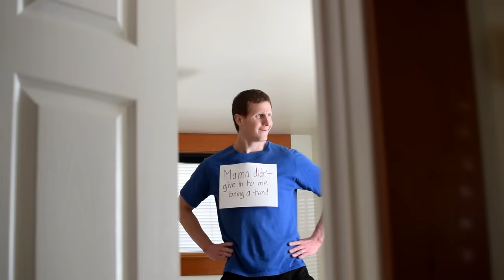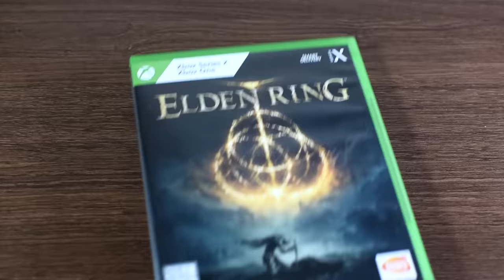Playing Video Games Over and Over / To Death - Retro Bird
Everyone has games that they've played a ton of.  Sometimes this is looked down upon as it prevents you from trying new things, but in this video I'm going to discuss the merits of playing games to death!

Playing Video Games Over and Over / To Death - Retro Bird / Replaying Games / Replay Value